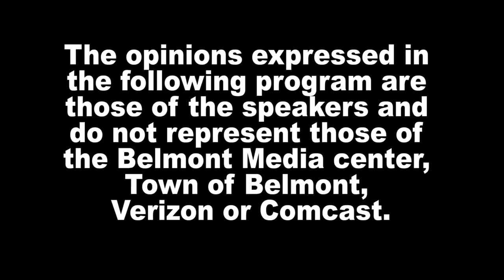Belmont Journal - 4/2/21, Franklin Reports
Franklin B. Tucker, The Belmontonian.com, reports on federal money coming to Belmont, no in-person government meeting for now and update on Wellington graffiti incident.